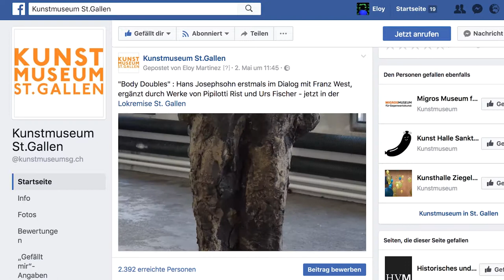Kunstmuseum St.Gallen goes Social Media (Trailer) - Diplomarbeit von Eloy Martinez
Kunstmuseum St.Gallen goes Social Media - Digitalisierung eines Museums
Ein ‘Digital Native’ übernimmt die Social Media Kanäle des Kunstmuseums St. Gallen

Diplomprojekt 2017 Cast / Audiovisual Media an der Zürcher Hochschule der Küste.

Online- und Mobile-Media sind die am stärksten wachsenden Bereiche der Medienbranche. Kreative Profis für Qualitätsinhalte sind gefragt in Newsrooms, crossmedialen Redaktionen oder Social Media-Abteilungen – genau für diesen Bedarf bildet Cast / Audiovisual Media Studierende aus. Als eigene Fachrichtung experimentiert  Cast / Audiovisual Media mit neuen digitalen Erzählformen im Netz, meist Videos/ Bewegtbild oder Ani